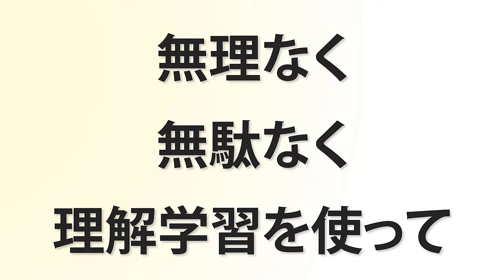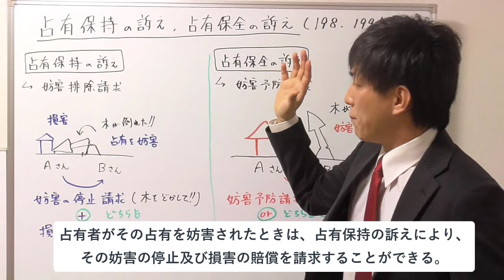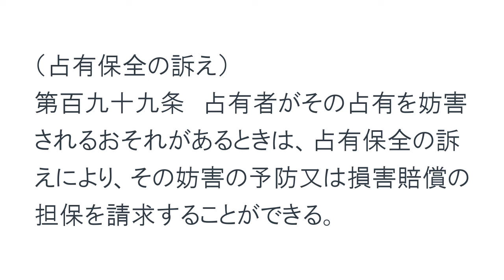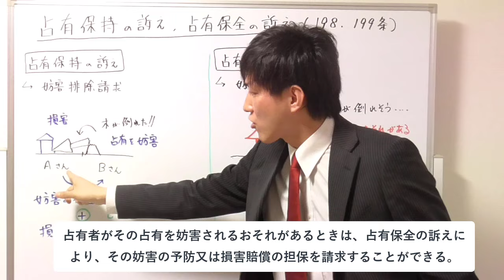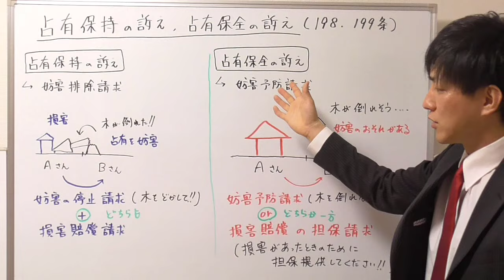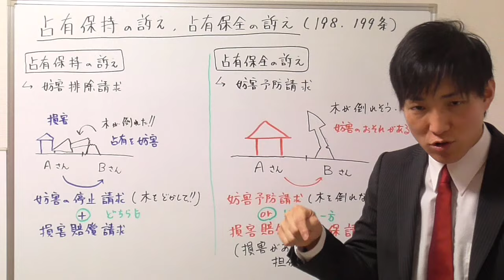【宅建試験対策】占有保持の訴え・占有保全の訴えの違い